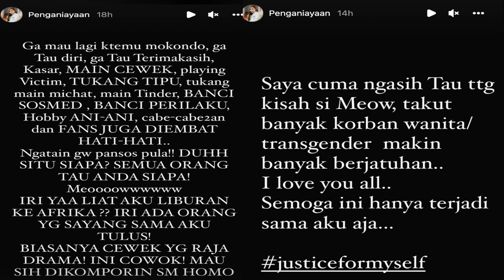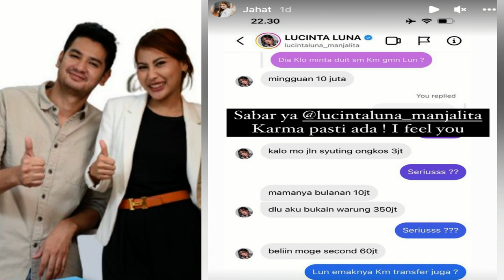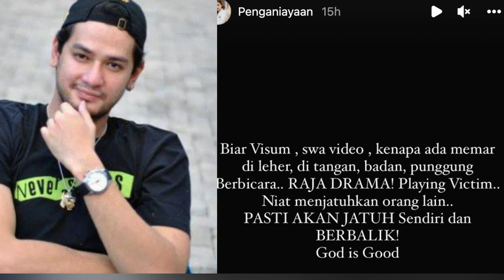MANFAATKAN UANG WANITA, KEVIN HILLER DI BONGKAR DOKTER SISCA